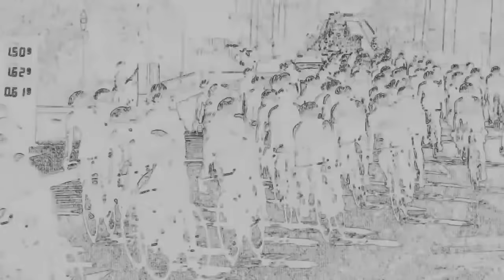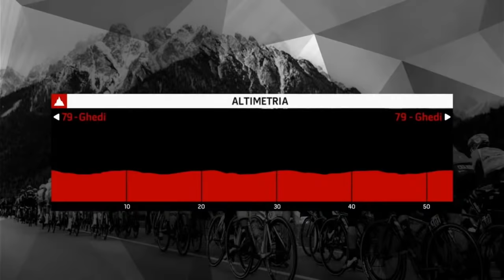LIVE - Memorial Fasani 2021 - allievi